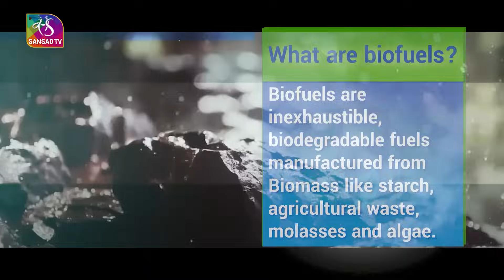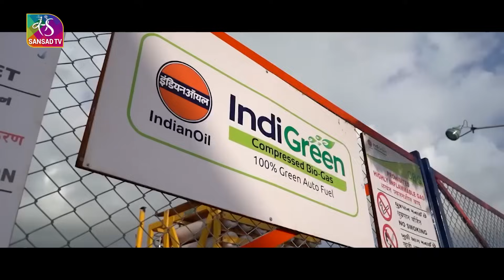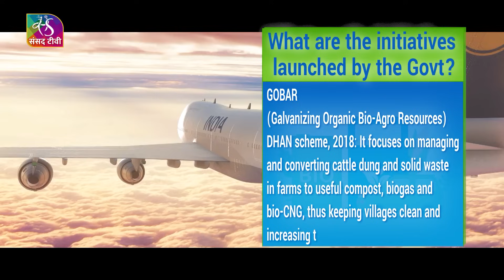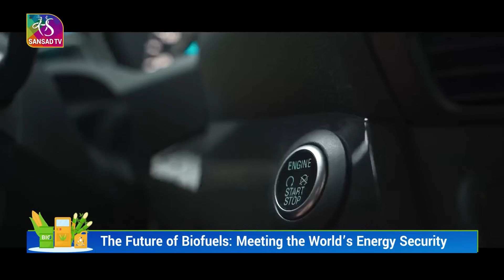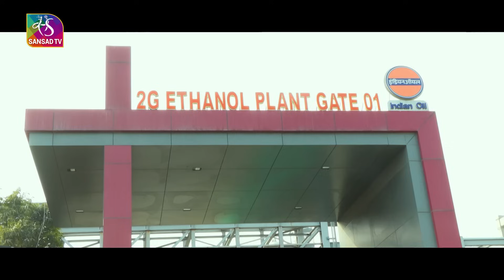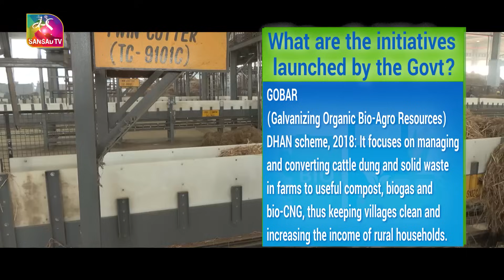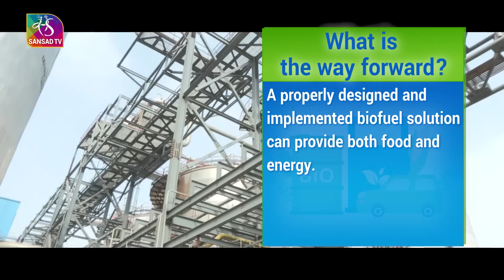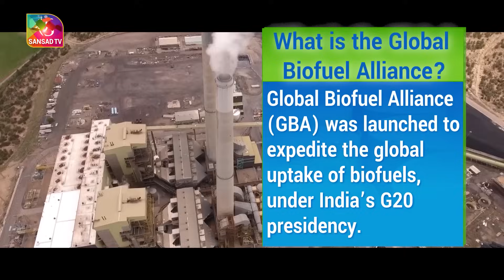Sansad TV Special | Biofuels in India’s Energy security | 17 February, 2024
Biofuels could have a significant impact in five key areas – lowering GHG emissions as they could result in up to 80% reduction in well-to-wheel emissions as compared to their fossil fuel counterparts; reducing import dependency and thereby boosting energy security; enabling circularity by employing waste for wealth creation and delivering wider socioeconomic benefits. In addition to their energy potential, they also offer downstream applications in the form of bio-based chemicals and polymers. Biofuels are especially critical in decarbonizing long-haul transport sectors such as aviation and maritime. Sustainable Aviation Fuel (SAF) blends are already technically compatible with fuel delivery and airport fueling infrastructure.

Anchor, Producer & Coordination: Kriti
Video Editor: Bikas
Camera: Jitendra, Raj
Camera Assistant: Pradeep